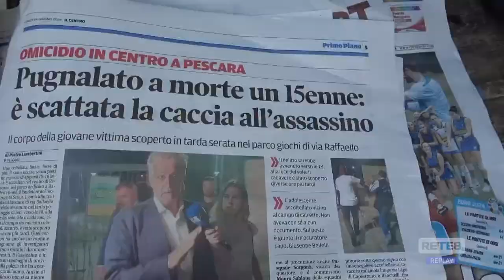Pescara - Fermati due minori per l’omicidio al parco